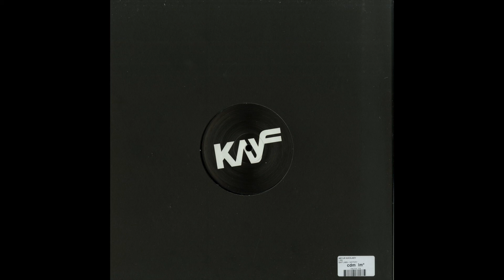KAYFV001 - Artur Nikolaev - Break (Original Mix) [VINYL ONLY]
KAYF is very pleased to publish its first ever vinyl release. This very special 3 track EP is produced by the label’s founder Artur Nikolaev.

The A-side track, Sex Under The Sun, takes us on a sensual sojourn building from basic, elementary acid stabs and fractured beats that gradually fire up into a punchy, funked-up dance floor stomper.

Break showcases Nikolaev’s infectious production style, with complex broken beat patterns licking and stabbing through an uplifting, tropical baseline.

Completing the B-side coupling, Sex Under The Moon is forged from similar production style as with the first two tracks, but is more intimate and increases both in intensity and tension, prolonging a climactic build-up which really hits the spot.